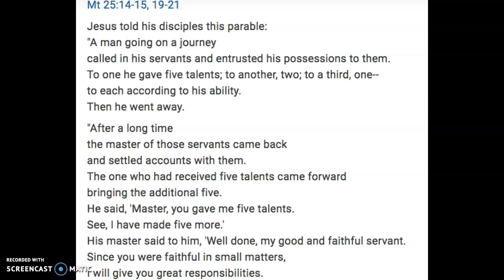Daily Message: 33rd Sunday Ordinary Time, November 15, 2020